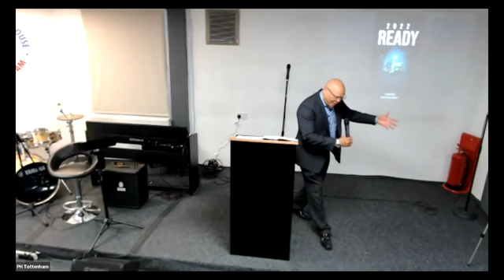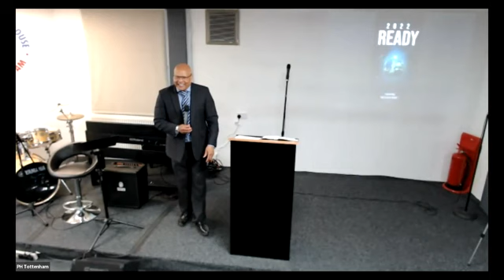The Wrestle - Ps Jimmy Robinson - April 2022